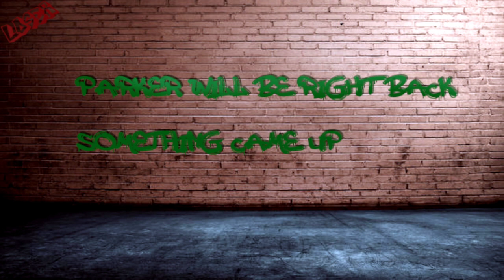Scream Fortress XIII is here people!!!